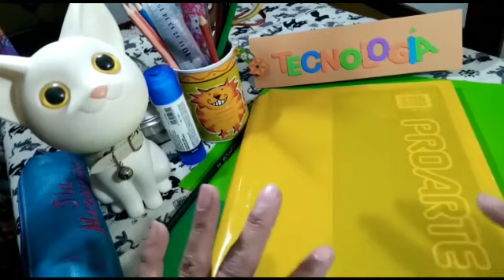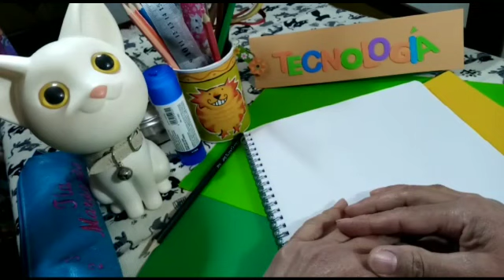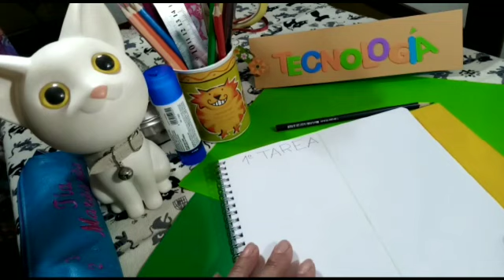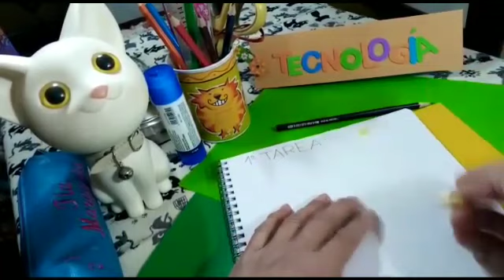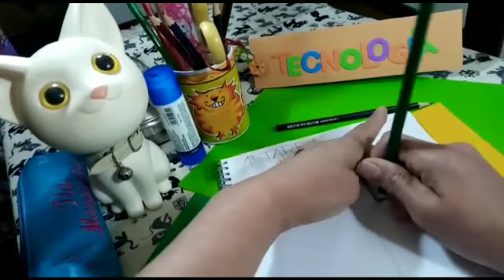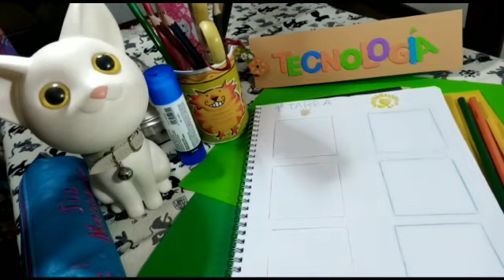Tecnología _ 1 básico